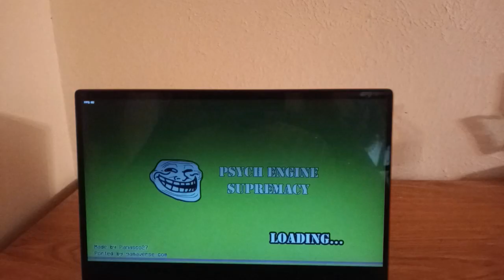Friday Night Funkin Skibidi Invasion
FNF: Skibidi Invasion is a work-in-progress Friday Night Funkin' mod set in the Skibidi Toilet universe where everyone is a sentient toilet with a human head attached to it.